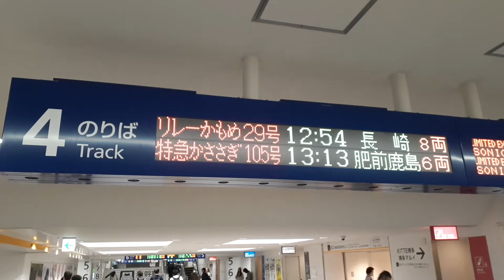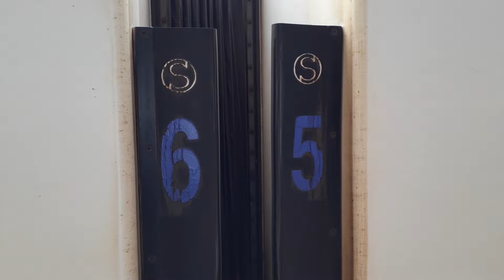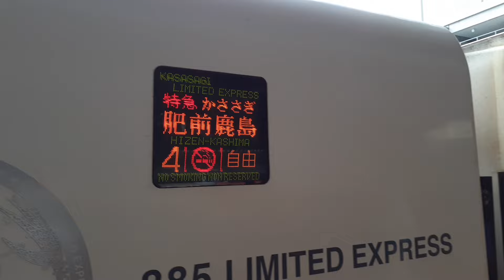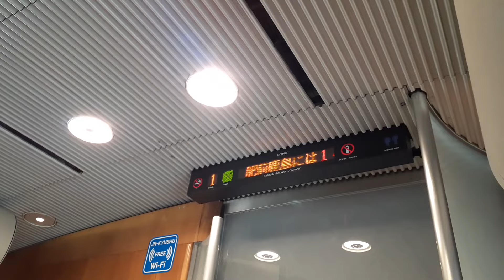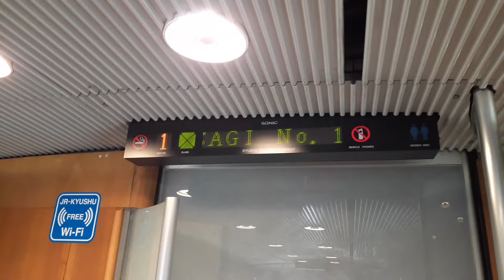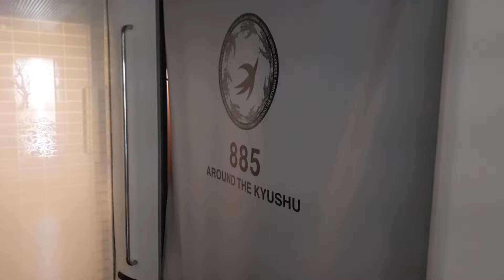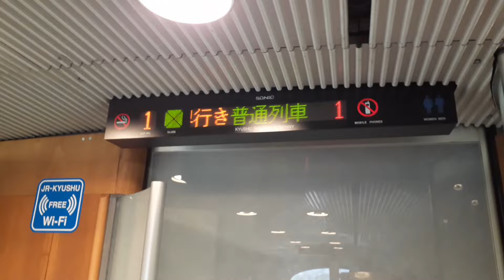特別急行列車かささぎ105号に乗ってきた。Ride on Limited express train Kasasagi No.105.